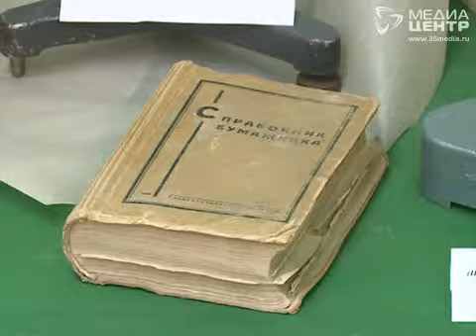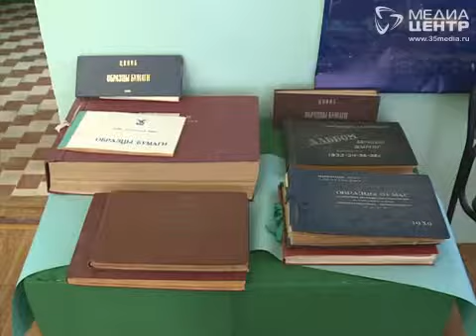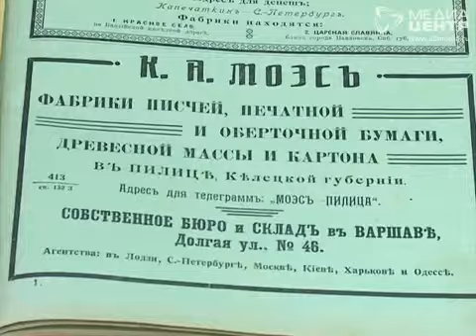В Соколе открыли музей бумаги